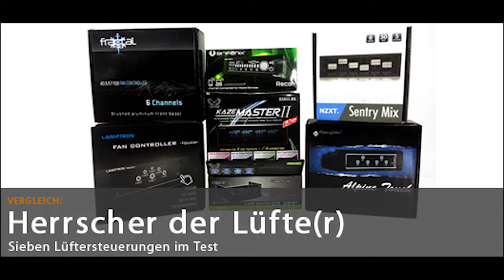LÜFTERSTEUERUNG - Lohnt es sich eine zu kaufen? - DANIEL GAMING(Deutsch/Erklärung)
In diesem Video erkläre ich die Funktionen eine Lüftersteuerung und die Features!